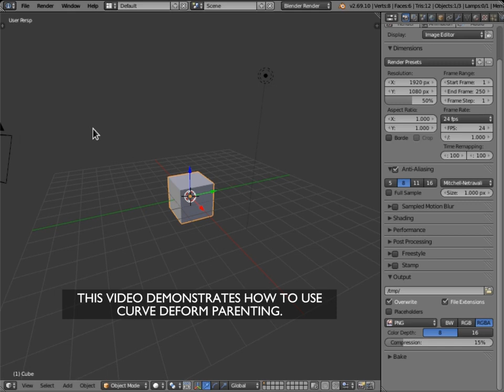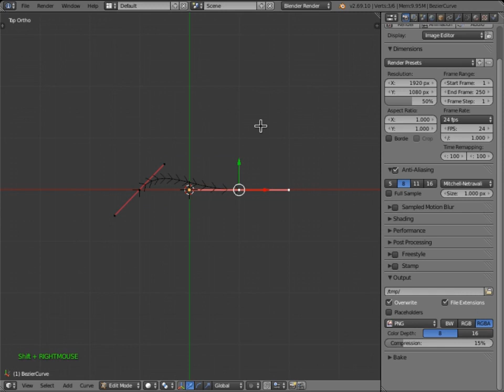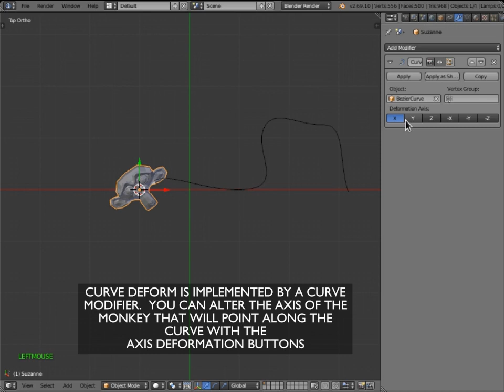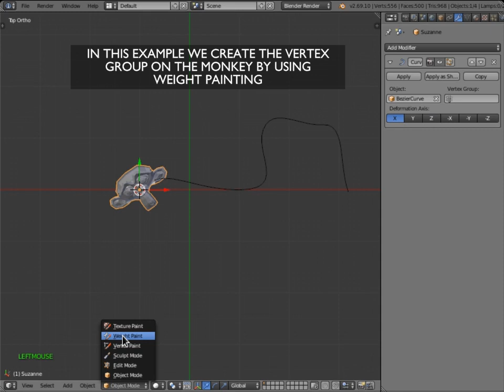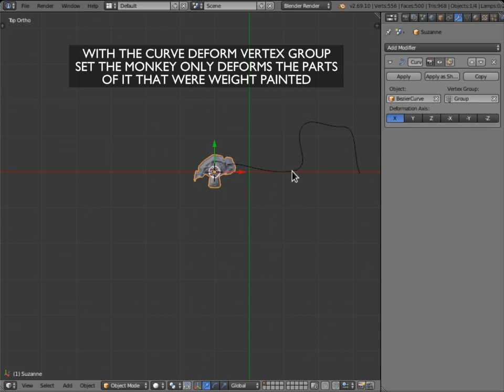Curve Deform Parenting Blender Tutorial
Short tutorial demonstrating how Blender's Curve Deform Parenting feature works using the Curve Deform Modifier and Weight Painting.